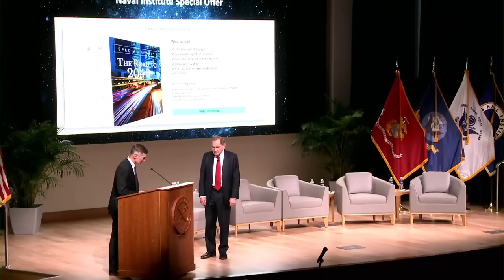The Decline of Russia and China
By George Friedman, Ph.D., Founder and Chairman, Geopolitical Futures.